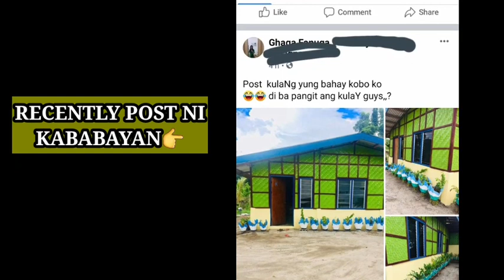LOW COST HOUSE WORTH 100K PESOS|HALF CONCRETE HALF BAMBOO HOUSE|MODERN AMAKAN HOUSE DESIGN.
THANKS PO KAY KABABAYAN DAHIL HINAYAAN NYA TAYUNG MASILIP ANG KANYANG BAHAY.CONGRATULATION PO ANG MARAMING SALAMAT .